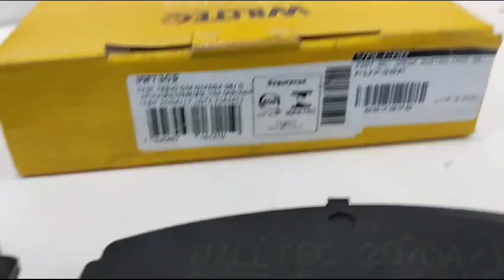007972 Pastilha Freio Dianteira Omega 3.6 V6 Australiano 2008 2009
1 (Um) Jogo de Pastilhas de Freio Dianteira Original Willtec;

Fotos reais do produtos em alta resolução.

Aplicável nos seguintes veículos:

Montadora: Chevrolet, GM;
Veículo: Omega;
Motor: 3.6 V6;
Ano de fabricação: 2008, 2009;
OBS: Modelo Australiano;

ATENÇÃO, TAMBÉM VENDEMOS O DISCO DE FREIO COMPATÍVEL PARA ESSA PASTILHA, PARA MAIS INFORMAÇÕES USE O CAMPO DE PERGUNTAS OU NOS ENVIE UMA MENSAGEM APÓS A COMPRA.

Especificações Técnicas:

Fabricante: Willtec;
Código De Fábrica: PW730;
Posição: Dianteira;
Lado: Esquerdo e Direito;
Dimensões: 153,4 x 52,6 x 17,4;
Material: Semi Metálica;
Sensor de desgaste: Não;
cód. unitário: 007972;

Sobre o produto:

Essa pastilha eleva o nível de segurança dos veículos e um de seus atributos mais importantes é a durabilidade, que proporciona aumento significativo na vida útil em condições normais de uso.

Prevenção e Manutenção:
A regra geral para troca por peças novas é a cada 35 mil quilômetros. Um cuidado muito importante é a cada 5 mil quilômetros realizar inspeção, para prevenir sobre possíveis falhas no sistema. Quem não troca a pastilha no período recomendado pode causar desgaste excessivo nos discos.

Quando as pastilhas estiverem bem gastas, o indicador de desgaste vai contatar o disco de freio, produzindo assim um som agudo. Quando ouvir este som, você saberá que chegou a hora de trocar suas pastilhas gastas, por novas.

Existe também uma abertura para inspeção na pinça, possibilitando que o proprietário do veículo veja o quanto de material de atrito, que resta em suas pastilhas de freio.